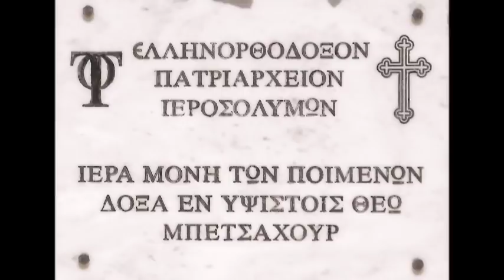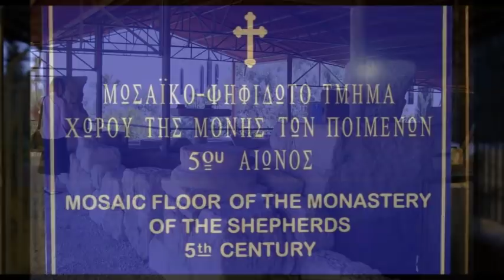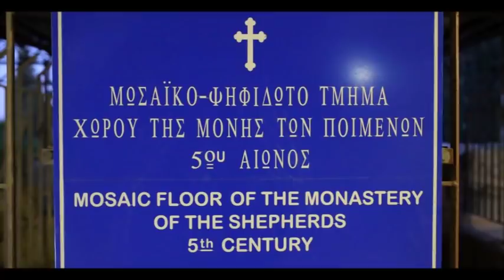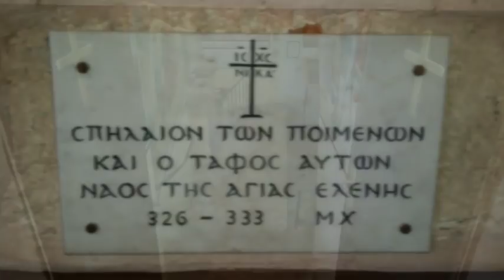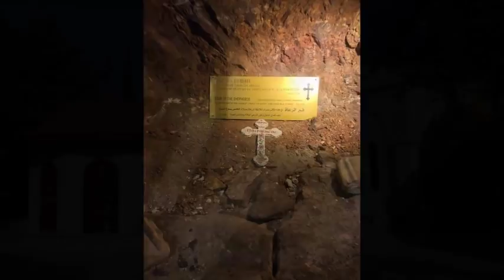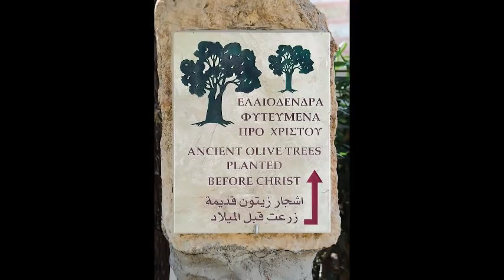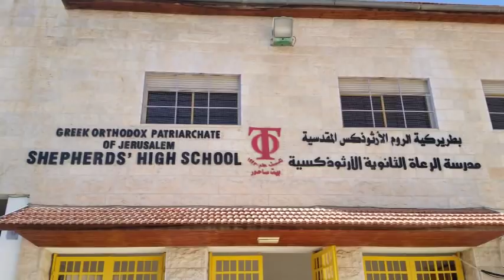Μονή Ποιμένων Μπετσαχούρ Επ.34/The Monastery at the Shepherd's field in Beit Sahour ΙΩΑΝΝΗΣ ΝΙΚΟΛΑΟΥ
Μονή των Ποιμένων Μπετσαχούρ/The Monastery at the Shepherd's field(Beit Sahour) Επ.34 ΙΩΑΝΝΗΣ ΝΙΚΟΛΑΟΥ

✒️Γνωρίζουμε την Ιερά Μονή των Ποιμένων του Ελληνορθοδόξου Πατριαρχείου των Ιεροσολύμων που βρίσκεται στο χωριό Μπετσαχούρ.

🎙️Σε αυτό το επεισόδιο φιλοξενείται ο Πανοσ. Αρχιμανδρίτης π.Ιγνάτιος Καζάκος Ηγούμενος της Ιεράς Μονής των Ποιμένων (περιοχή Βηθλεέμ της Ιουδαίας, Παλαιστίνη) και της πόλεως Μπετζάλλας. 🎤Η συνέντευξη (08:50-39:41) πραγματοποιήθηκε για την εκπομπή Άγιοι Τόποι: Εκεί όπου έστησαν οι άχραντοι πόδες του Κυρίου, από τον κ. Γεώργιο Αλβανό, τ. Λαμπαδάριο του Πανίερου Ναού της Αναστάσεως του Κυρίου στα Ιεροσόλυμα και τ. Καθηγητού Βυζαντινής Μουσικής στην Πατριαρχική Σχολή Σιών Ιεροσολύμων.

💻Διαδικτυακή αναμετάδοση της ομώνυμης εκπομπής του Ραδιοφωνικού Σταθμού της Ιεράς Αρχιεπισκοπής Κρήτης "Το Φως". Πρώτη μετάδοση στο ραδιοφωνικό σταθμό της Ιεράς Αρχιεπισκοπής Κρήτης Τρίτη 12 Φεβρουαρίου 2019 09:40 π.μ.

1. Ηφαιστίων απο cd Αλέξανδρος

και

2. Για την Ντόρη απο το cd Η στιγμή που περνάει και χάνεται.

🎼Στην εκπομπή ακούγεται ύμνος (21:06) τον οποίο ύστερα απο άδεια ενσωματώσαμε στην εκπομπή. Κάθισμα του Όρθρου των Χριστουγέννων, "Δεῦτε ἴδωμεν πιστοί, ποῦ ἐγεννήθη ὁ Χριστός..", ήχος δ'. Ψάλλει η κα. Σοφία Αθανασάκη, οδοντίατρος και Λαμπαδάριος στον Ιερό Ναό Τιμίου Προδρόμου Σκαλανίου Ηρακλείου Κρήτης Πηγή

📷 Φωτογραφικό υλικό:

1. Προσωπικό αρχείο Πανοσ. Αρχιμανδρίτου Ιγνατίου Καζάκου Ηγουμένου Ιεράς Μονής των Ποιμένων και της πόλεως Μπετζάλλας,

2. Από αρχείο Μ. ΡΩΜΑΝΟΣ ΕΠΕ,

3. προσωπικό αρχείο π. Ιωάννη Νικολάου

και

4. από διαδίκτυο.

🧭Απόσταση από Ιερουσαλήμ μέχρι την Ιερά των Ποιμένων 12,3 χλμ. και με αυτοκίνητο θα φθάσουμε σε περίπου 27 λεπτά.
👉Κλικ στο σύνδεσμο παρακάτω για να δείτε την Ιερά Μονή των Ποιμένων μέσω Google

💡Κρατάμε πάντοτε μαζί μας και σε ασφαλές μέρος τα ταξιδιωτικά μας έγγραφα (διαβατήριο και βίζα εισόδου στο Ισραήλ) γιατί ανά τακτά χρονικά διαστήματα γίνονται έλεγχοι. Καλό θα είναι να έχουμε μαζί μας, ιδιαιτέρως αν βρισκόμαστε εκεί καλοκαίρι, νερό εμφιαλωμένο και καπέλο. Κρέμα προσώπου με υψηλό δείκτη προστασίας προς αποφυγή εγκαυμάτων.

💰Επίσης υπάρχουν κάποια μαγαζιά δίπλα μας και μπορούμε να χρησιμοποιήσουμε Ευρώ (EUR) για να αγοράσουμε ότι θέλουμε ή το τοπικό νόμισμα που είναι το Shekel (ILS) (Σεκέλ) αλλά θα πρέπει να γνωρίζουμε την ισοτιμία του με το Ευρώ (EUR).

📣Σε όλα τα Πανάγια Προσκυνήματα που υπάγονται στο Ελληνορθόδοξο Πατριαρχείο Ιεροσολύμων μπορούμε να επικοινωνήσουμε με τους Πατέρες στα Ελληνικά. Για την επικοινωνία μας με τον υπόλοιπο κόσμο μπορούμε να επικοινωνήσουμε στα Αγγλικά και βέβαια και στα Αραβικά. Υπάρχουν όμως και αρκετοί που γνωρίζουν τα Ελληνικά.